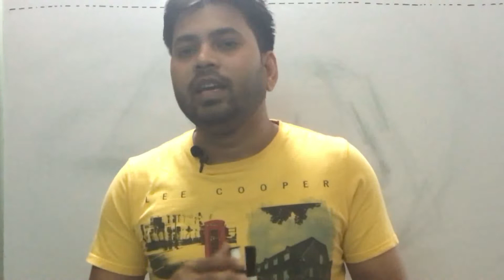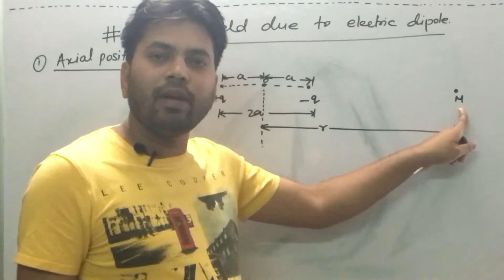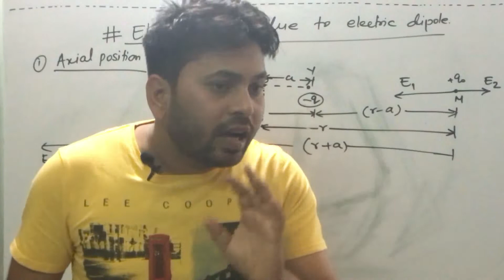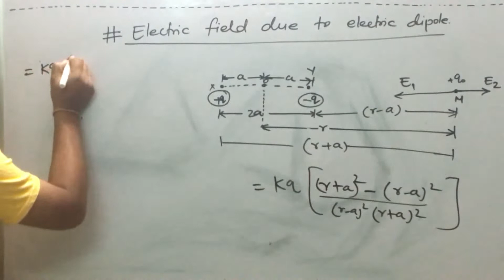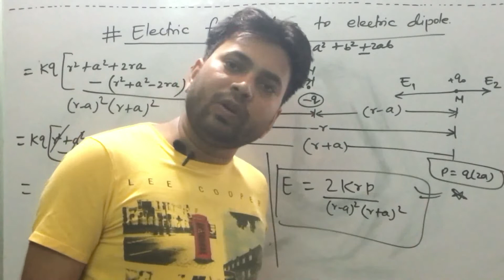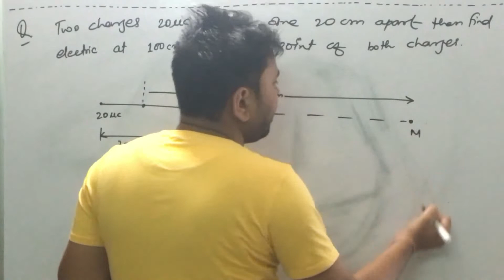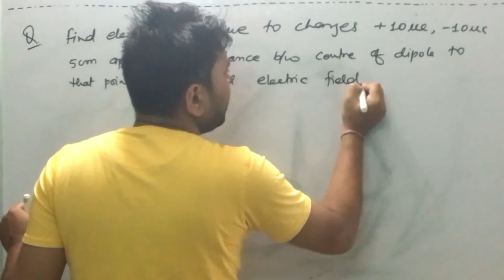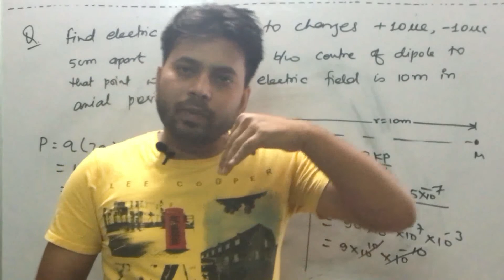(L-9) 12th, CH-1, ELECTROSTATICS# Electric Dipole and Electric field due to dipole# IIT, NEET, AIIMS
Electric Dipole CH _1 Electrostatics 12 th physics, types of electric dipole  , electric field due to axial dipole moment etc